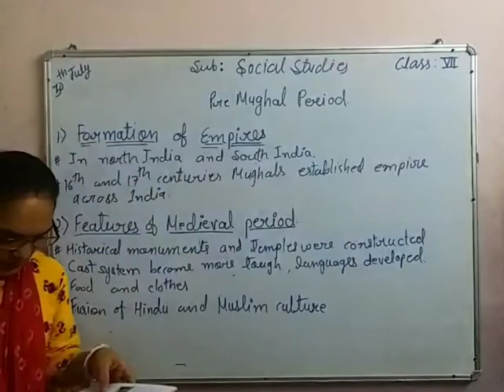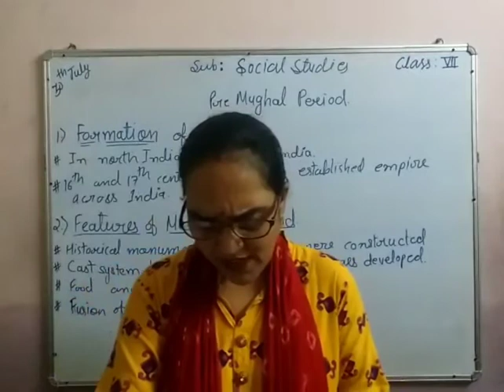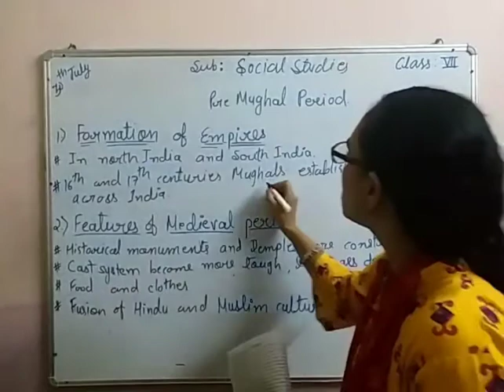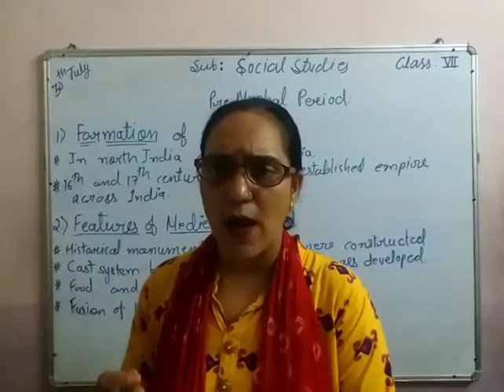S.S Class7 History chp1. Pre Mughal Period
Formation of empires